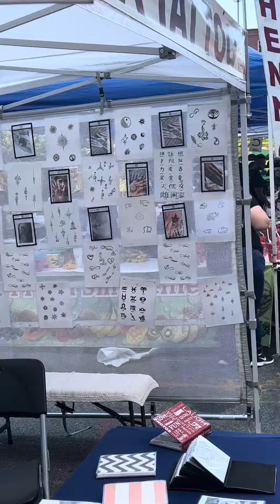Holiday South Street Seaport Market南街海港國慶市集🌹 大山🏔️制作 July 4th. 2022